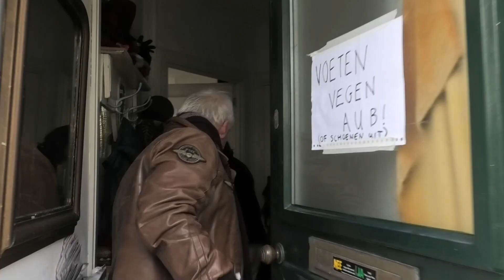Gluren bij de Buren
Babbe de Thouars stelde haar huis open voor Gluren bij de Buren. Verslaggever Bert van Lienden gingen kijken. Ze speelde Satie, en Jan Verdonk zong Griekse liederen over de zelfkant van het leven: rebetika, de Griekse 'blues'. Met mantra’s toe. Cultuur en verbinding achter de voordeur.